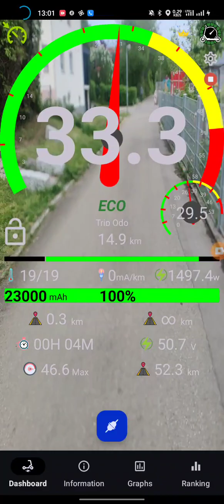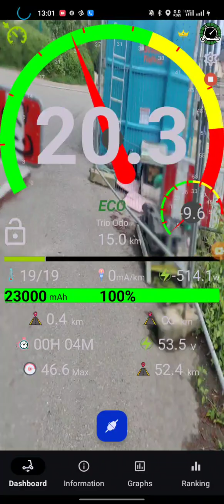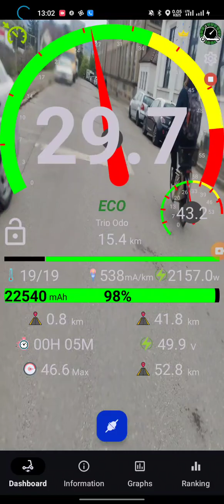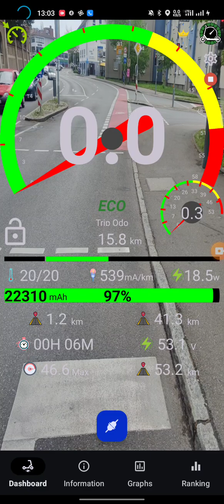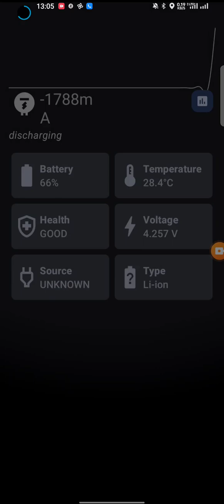P100SE Short trip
Just cruising a bit with the P100SE